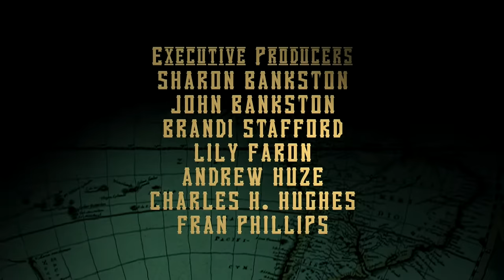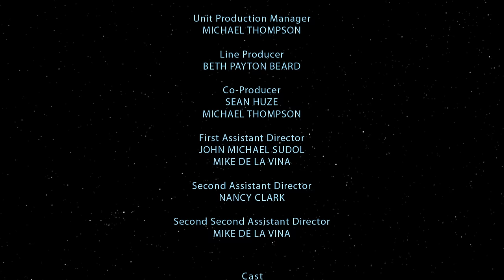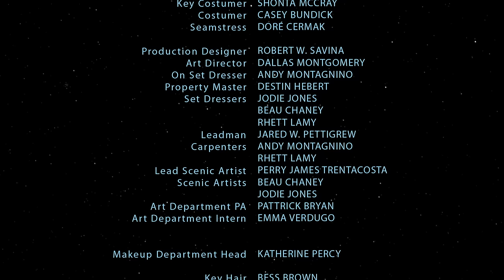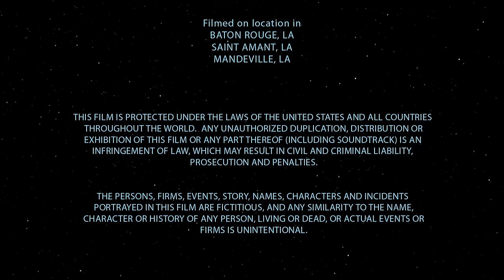GAGO - La Isla Misteriosa de Julio Verne | Full Movie | Sci-Fi Action | Survival en Español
Inspirada en la novela homónima de 1874, cinco personas desconocidas se encuentran varadas sin explicación alguna en una extraña pero peligrosa isla y donde tendrán que recurrir al apoyo del famoso Capitán Nemo para encontrar una forma de escapar.

Director: Mark Sheppard
Cast: Lochlyn Munro, Gina Holden, Mark Sheppard, Pruitt Taylor Vince, Susie Abromeit, William Morgan Sheppard, J.D. Evermore, Caleb Michaelson, Lawrence Turner, Tony Senzamici